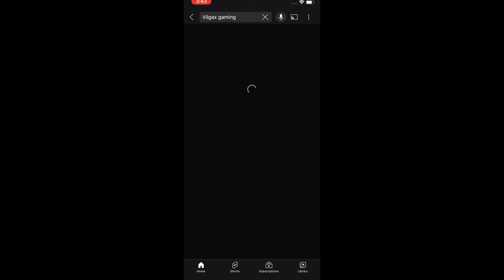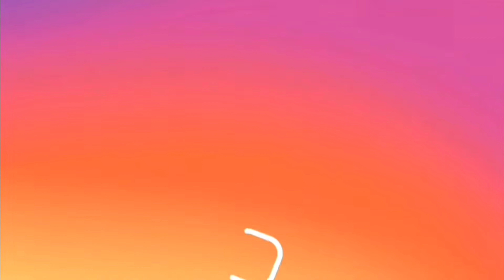നിങ്ങളുടെ ഒരു Like And ഒരു Sub ഉള്ളതുകൊണ്ടാണ് ഞാനിതുവരെ എത്തിയത് 🥺 | Thank You All | Vilgax Gaming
Follow Vilgax Gaming Instagram

Device Using : Iphone Xr, Poco F1

Editing

In Mobile : Vn And Kinemater